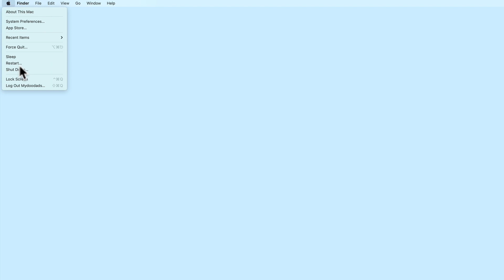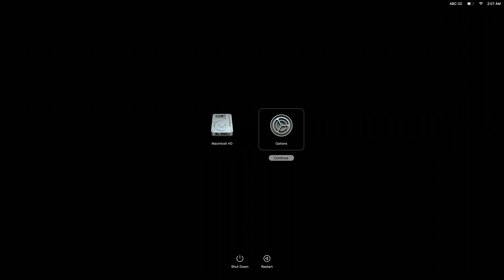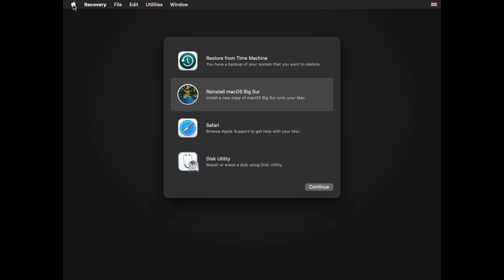How to access Recovery Mode on an Apple Macintosh computer (M1 Apple Silicon hardware)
If the operating system to your Apple Macintosh computer becomes corrupted, or you want to install a clean instance of the OS. By using Recovery mode, you can either restore or reinstall macOS onto your computer.

So in this video we demonstrate how you place your computer into Recovery Mode, and then discuss the four options that are available to you.

00:00 - Intro
00:43 - Placing your computer into Recovery mode
01:29 - The four options of  Recovery mode
02:49 - Exit from Recovery mode